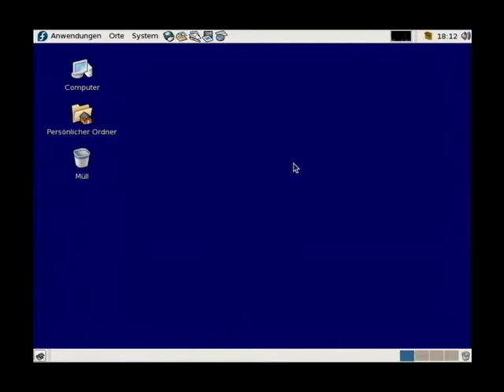Screencast short 022 - Gnome - Einzelklick einstellen